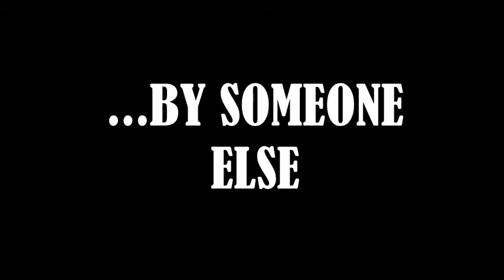Henry V Trailer (Newcastle University Theatre Society)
Newcastle University Theatre Society presents: Henry V
St. Luke's Church, 28th-30th November

One of Shakespeare's most famous historical plays. Henry V follows the reign of the young King of England as he faces war with France. The play explores how Henry learns to become a great leader, earn the respect of his men and lead his kingdom to victory.

Directors -- Adam Stubbs and Dan Galvin

Stage Manager -- Amy Bennett
Deputy Stage Manager -- Tanya Nies
Assistant Producer -- Tony Velikova
Costume -- Elle Monaghan

Cast:
King Henry V -- James Heaford
Katherine -- Beatrice Henderson
Dauphin -- Eliza Davison
Pistol -- Solie Osman
Nym -- Callum Johnson
Bardolph -- Ruth Bader
Fluellen -- Joe Sample
King of France -- Danny Stones
Chorus -- Caroline Simonsen
Alice -- Lexy Phillips
Hostess -- Lauren Hickin
Montjoy -- Esther Fearn

Multi-Rolers:
Jack Hewitt
Kathryn Norton
Beccah Campbell
Polly Hunt
Harry Castle